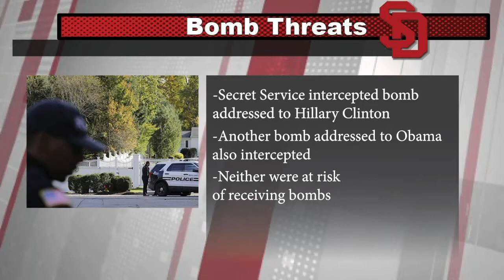Coyote News Intro & Headlines 10/24/18